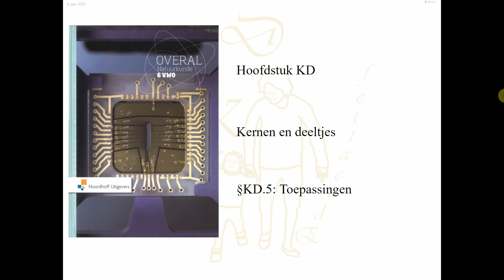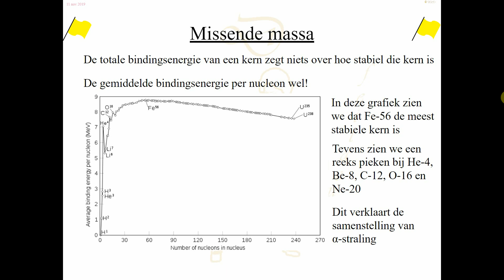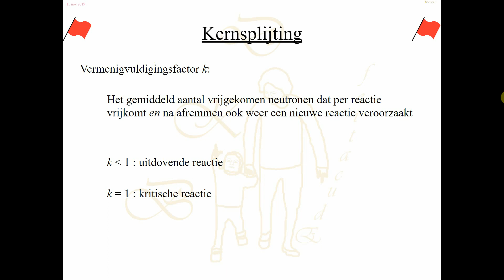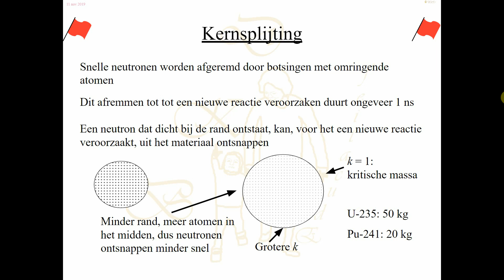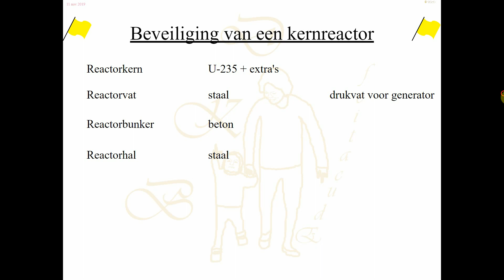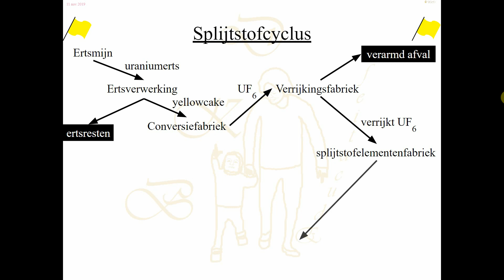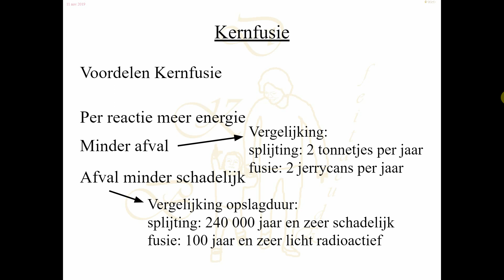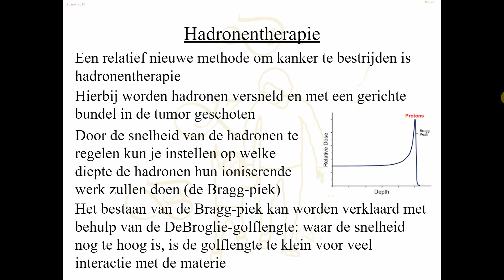6V-KD_5-Toepassingen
6V §KD.5: Toepassingen